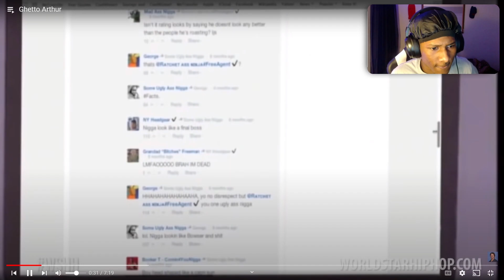Bro What Is He Watching?? | Ghetto Author Reaction!!